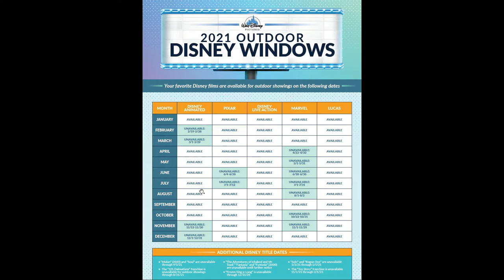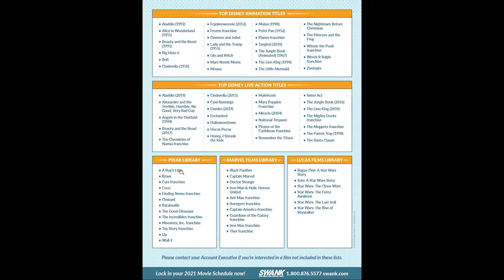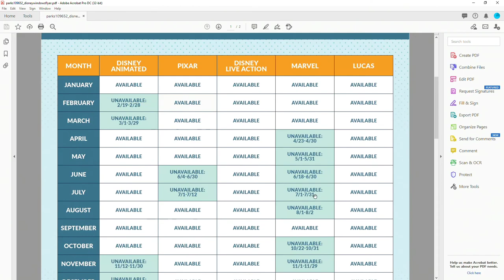Outdoor Movie Licensing and the SWANK Disney Window 2021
Outdoor Movie licensing is required to show a movie in public. SWANK represents Disney when it comes to non-theatrical screening of their movies. Each year they release the Disney Window document to help you plan your outdoor movie series. We’ll have a discussion on how to use the document to help plan your 2021 outdoor movie series.

Although some titles are blackout during some months, by selecting titles from other Disney properties it is possible to still fill your calendar with some of the most popular titles available today.

This information is for the USA (other countries may have different companies to deal with, like Filmbank).

Want to learn more about licensing movies and if you require a license, check out my blog article here

Do you have any questions, tips, or ideas about golf course events or other topics you would like covered?

About Me:

Paul the Outdoor Movie Guy is a community-minded entrepreneur, business owner, photographer, and general geek dedicated to educating and sharing his knowledge about outdoor events and technology. Learn more about Paul the Outdoor Movie Guy

Make your passion your business

Looking to book an outdoor screen? Try